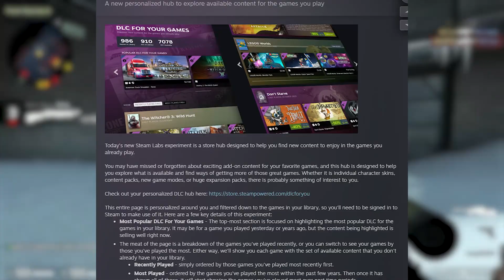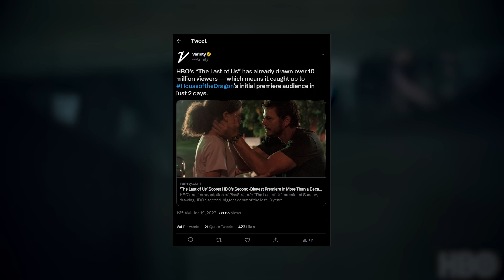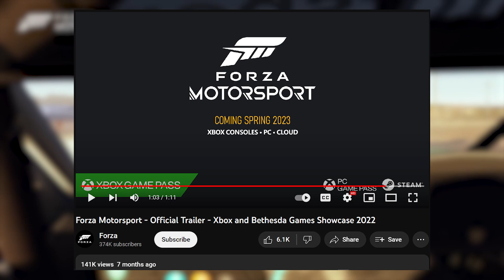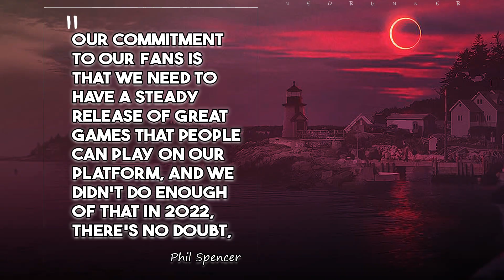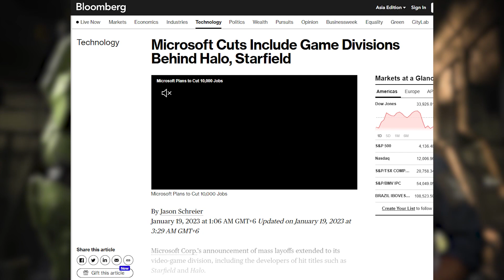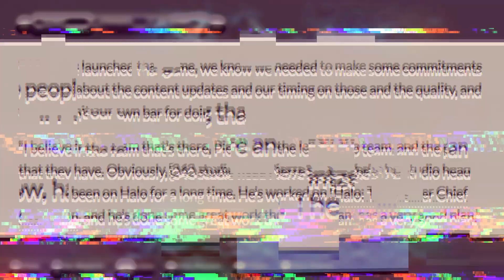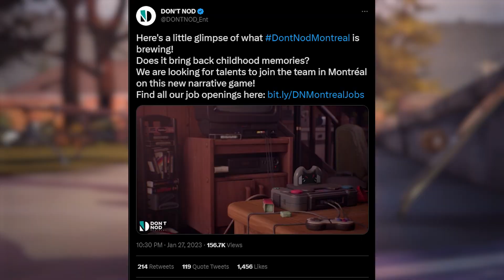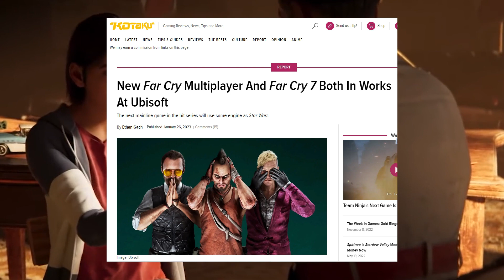Far Cry 7 in the Works?? || Tomb Raider Amazon Series?? || Future of 343 & HALO & MANY MORE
In this video, I have shared some of this week's big gaming news. Valve is currently experimenting with a new Steam feature, a DLC for You page. This new page will show us the total number of games and DLC in our library and the total number of DLCs available for us to purchase. Amazon is reportedly working on a Tomb Raider series which will be written by Phoebe Waller-Bridge. HBO officially renewed the Last of Us for another season after its massive success with the first two episodes. Allegedly Forza Motorsport is delayed from its original Spring 2023 release date and could now release in Q3 or even later. Head of Xbox Phil Spencer did an interview with IGN where he talked about the light slate of games from Xbox and the future of 343 & HALO. EA officially confirmed that Star Wars Jedi Survivor is now officially delayed by just over a month as they want to deliver a properly polished game. Life is Strange developers Don'tnod teased fans regarding their new game which looks like tell me why and Life is Strange type game from their Montreal studio which is led by Life is Strange executive producers and co-creators Luc Baghadoust and Michel Koch. According to reports Ubisoft is currently working on Far Cry 7 and a multiplayer Far Cry game.

⌛Timestamps

0:00 Intro
0:17 DLC for YOU
1:42 Tomb Raider Series
2:40 Last of Us
3:46 Forza Motorsport
5:24 Xbox Light Slate of Games
6:47 343 & Halo
8:38 Jedi Survivor Delayed
9:38 Don'tnod new game
10:46 Far Cry 7 & Multiplayer
11:54 Outro

⚫ Links ⚫